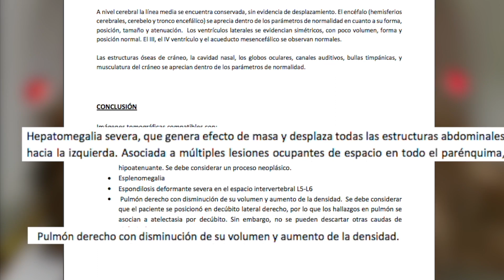Colombia a la expectativa del futuro de Júpiter - Testigo Directo HD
Conozca la situación actual de Júpiter el león más cariñoso de Colombia, que a pesar del desafortunado pronóstico, lucha por aferrarse a la vida. Este es un reportaje de Raúl Arévalo